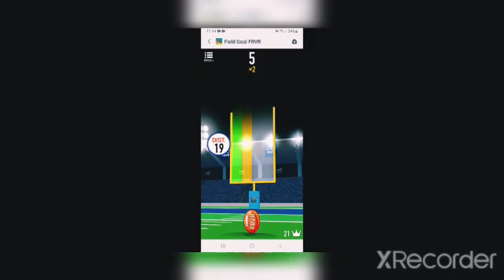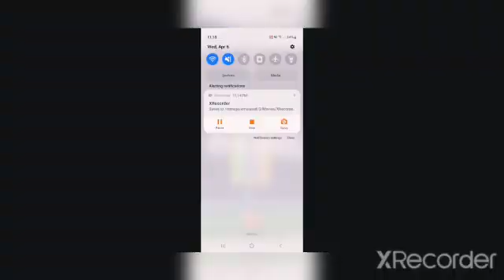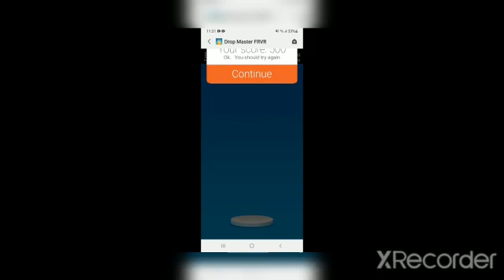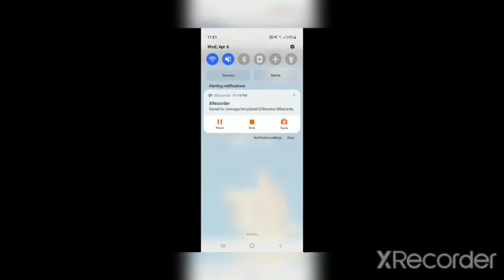try to get 10 shots in different games 🎮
try different games to see if I can get 10 in a row